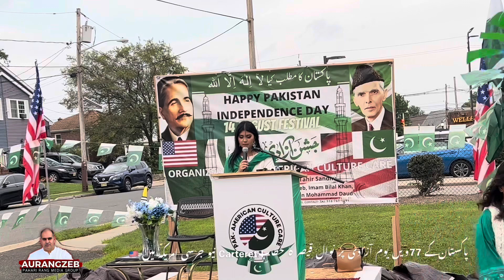Nawal Qaiser Speech on Pakistan 77th Independence Day ! in Carteret New Jersey America 🇺🇸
پاکستان کے 77ویں یوم آزادی پر نوال قیصر کا خطاب! Carteret نیو جرسی امریکہ میں 🇺🇸